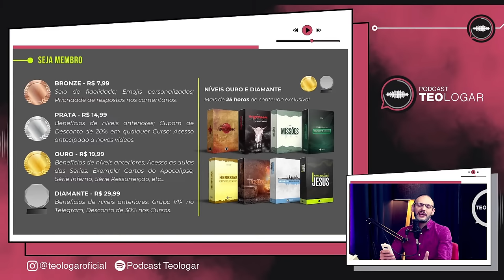SUPER CRENTES | Paulo Romeiro | #21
🛒 COMPRE O LIVRO ESCRAVOS DAS HERESIAS